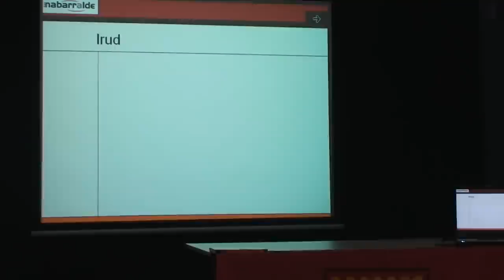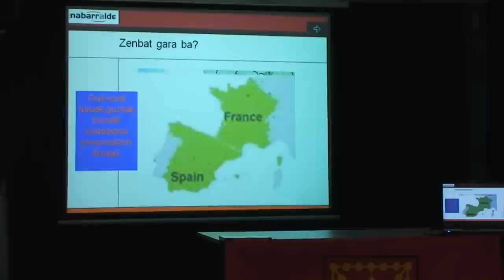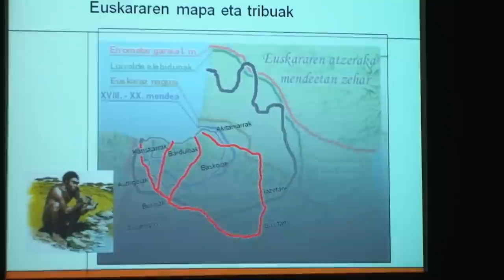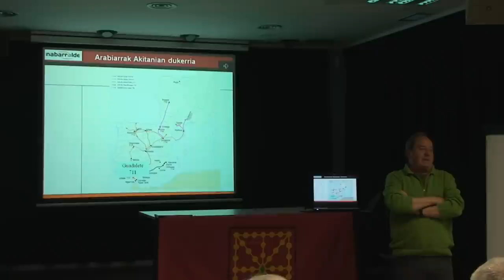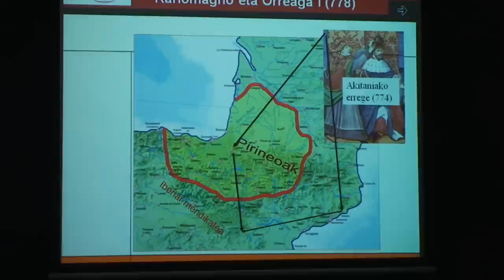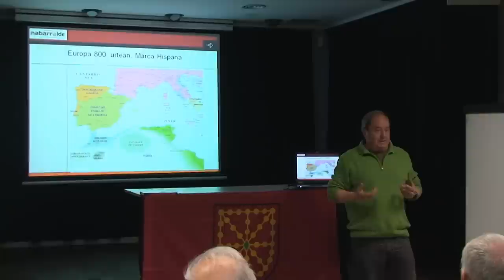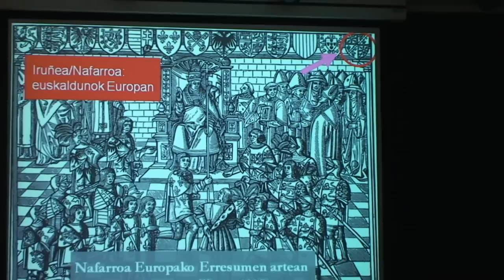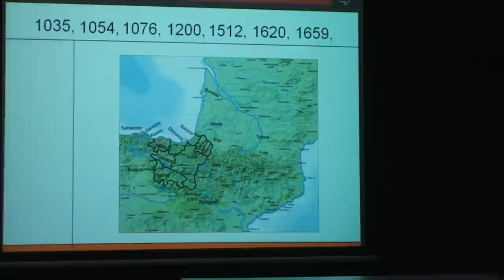Beñi Agirre Villabonako mintzolan; Naffarroako erresumaren sorrera.f4v